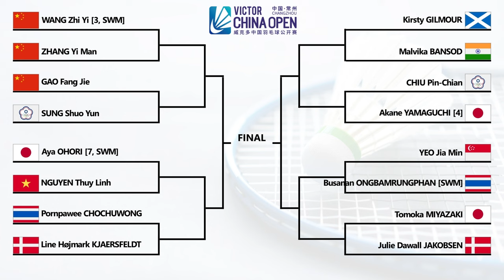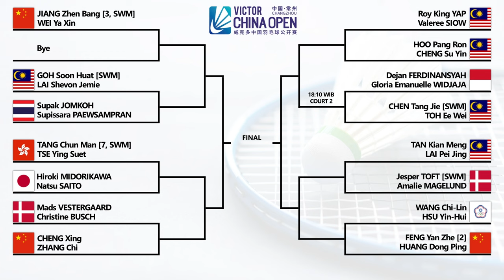Draw & Jadwal Babak 16 Besar China Open 2024 Besok Pukul 08:00 WIB Live BWF TV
Draw & Jadwal Pertandingan Babak 16 Besar Badminton Victor China Open 2024 Besok Pukul 08:00 WIB Live BWF TV